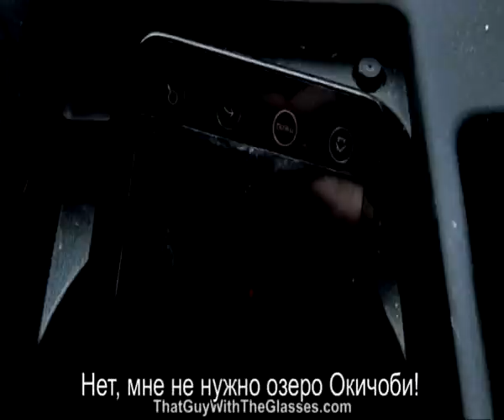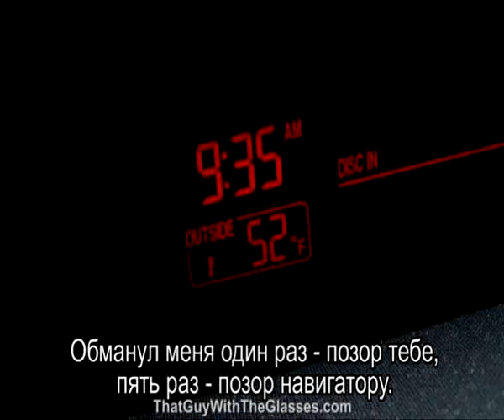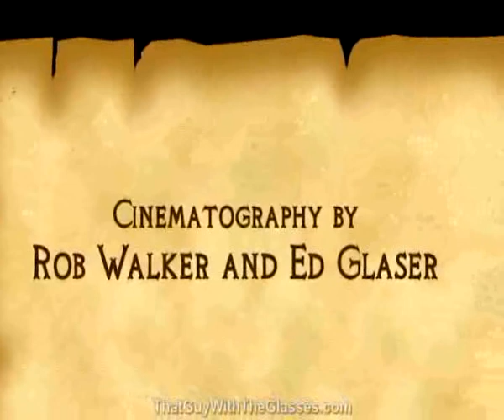Suburban Knights part 1 (rus sub)